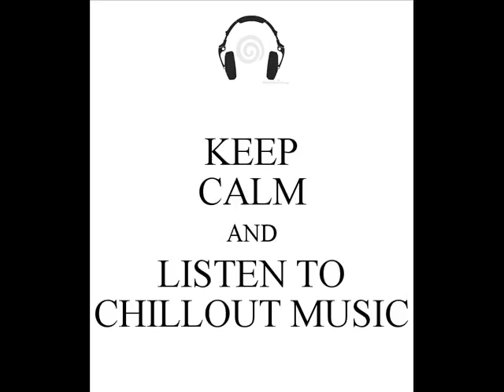Chillout Music By Dj Stef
Ενα δικό μου χαλαρωτικό κομματι... Απολάυστε το!!! :D